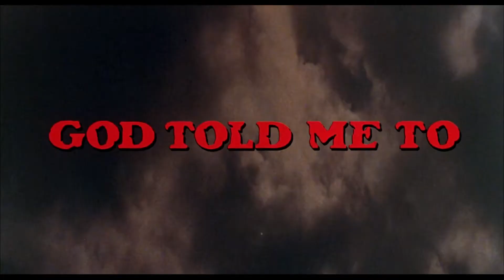God Told Me To (1976) - Trailer HD 1080p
God Told Me To (released in some theatrical markets as Demon) is a 1976 science fiction/horror film written and directed by Larry Cohen. Like many of Cohen's films, it is shot on location in New York City and incorporates aspects of the police procedural.